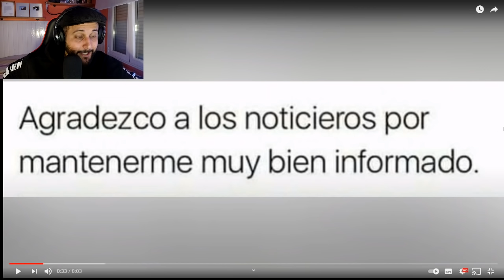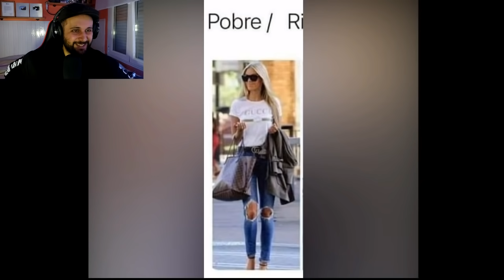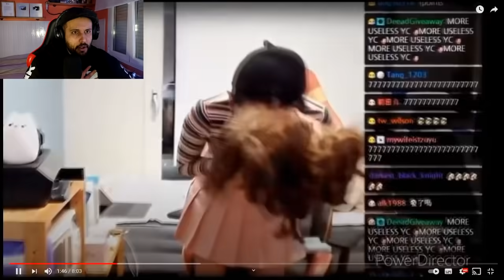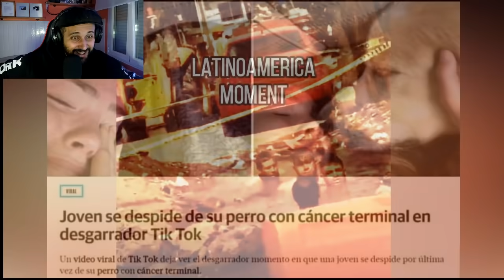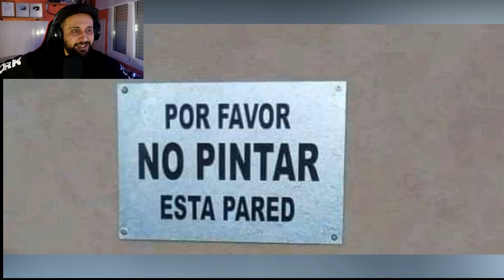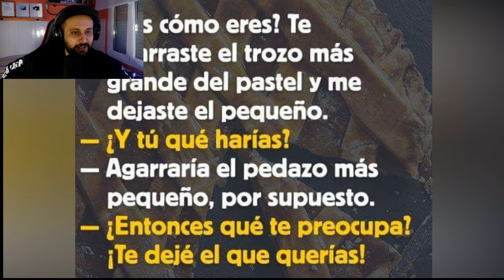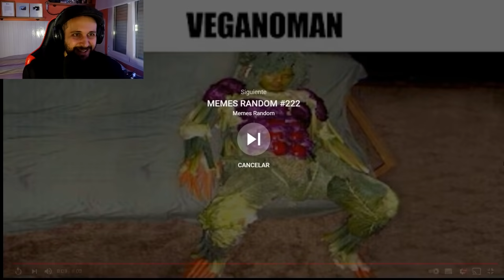REACCIONANDO a LOS MEJORES MEMES DEL SIGLO - MEMES RANDOM #342 🤣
Nivel 1: Podrás ver todos los directos que hagamos (resubidos), si no lo viste en directo.

Nivel 2: A parte de las ventajas de nivel 1, te añadiremos a un grupo privado en Discord, donde semanalmente hablo con vosotros. Tienes que entrar a Discord y en el canal "general", mandar captura de pantalla de tu membresía.

* Os dejo algunos enlaces por si os interesa saber que uso para grabar:

✔ Mi teclado
✔ Mis pantallas
✔ Mi ratón
✔ Mi cámara
✔ Mi foco
✔ Mi micro
✔ Stream Deck